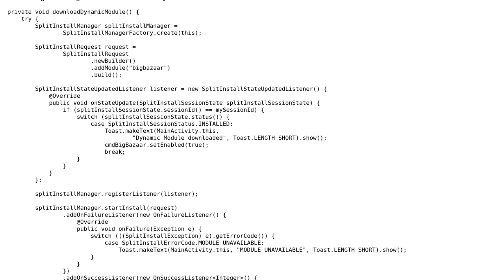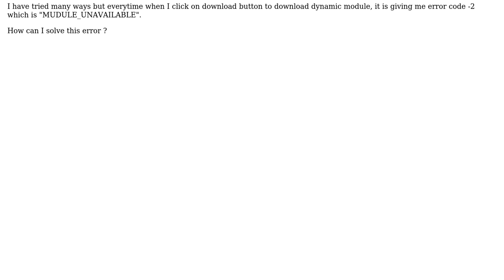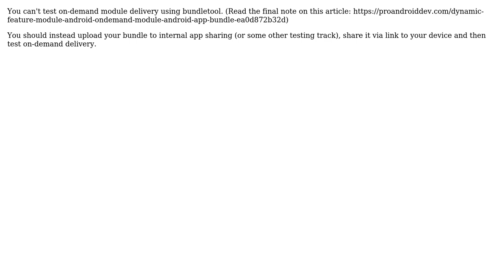MODULE_UNAVAILABLE Error in Dynamic Module in Android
With thanks & praise to God, and with thanks to the many people who have made this project possible! You are responsible for your own actions.